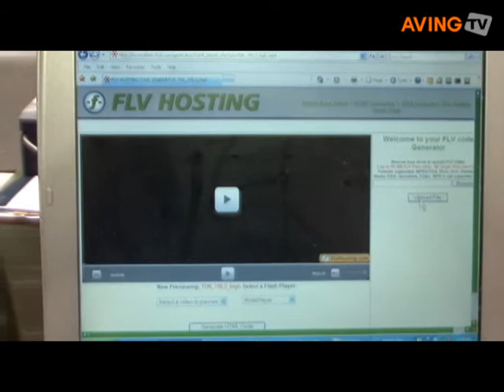FLV HOSTING to showcase its Hi Def encoder to convert video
FLV HOSTING a supplier software and streaming servers for high definition and flash streaming for web playback, showcased its Hi Def encoder during 4th annual New Media Expo in Las Vegas, which is able to compress large files from cameras to tiny size for easy and instant streaming on the internet.